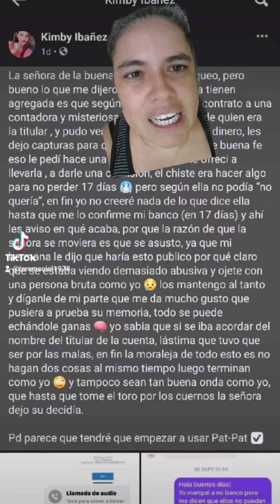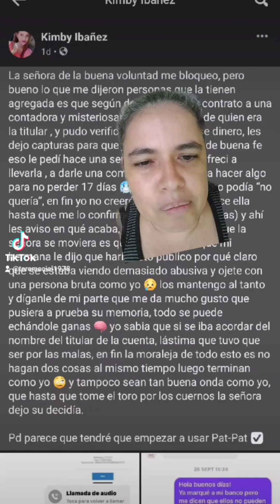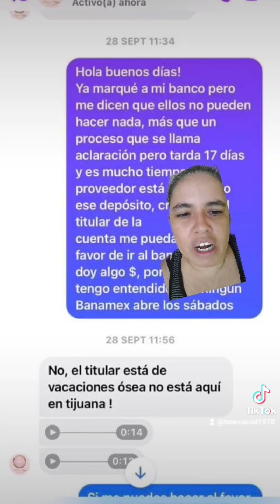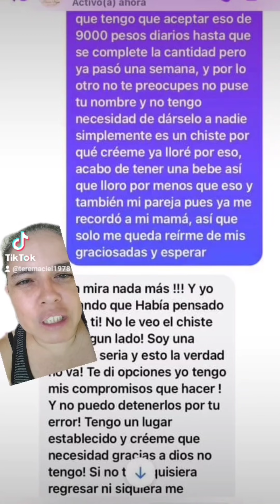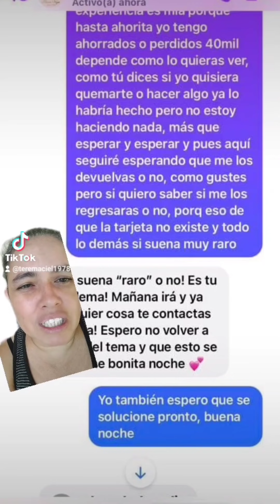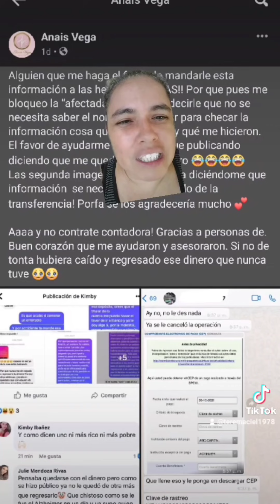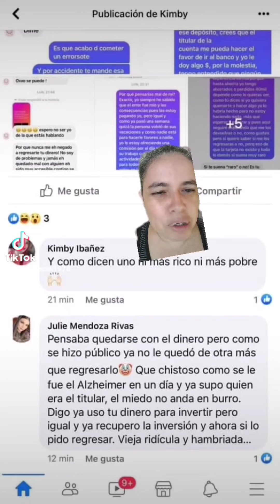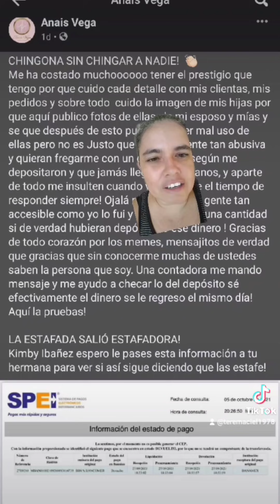La avaricia y la ambición, enfrían el corazón